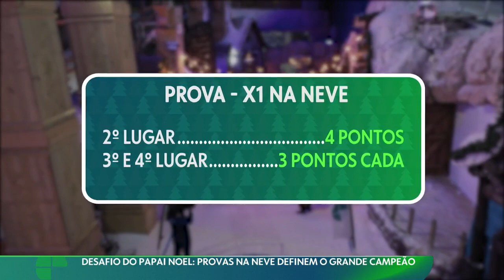Desafio do Papai Noel | Provas na neve definem o grande campeão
🤙 A Torcida 🤙